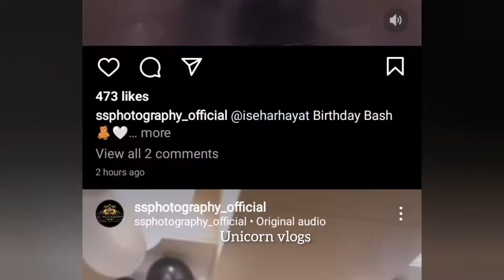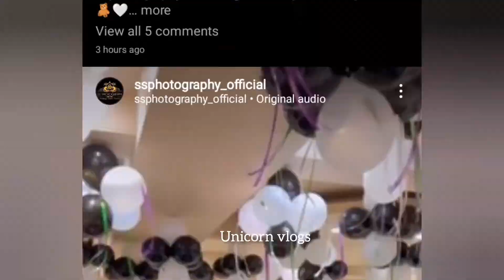Sehar hayat grand birthday celebration!! Dr Madiha & kanwal aftab enjoying birthday 🎉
sehar hayat birthday celebration